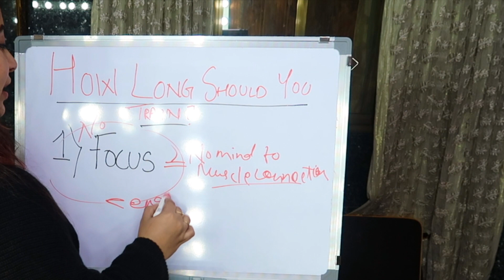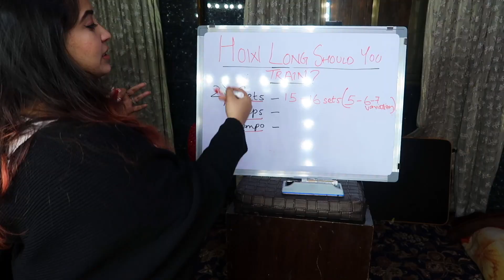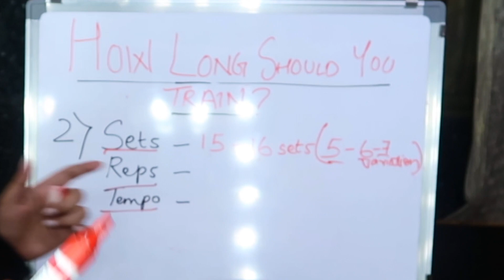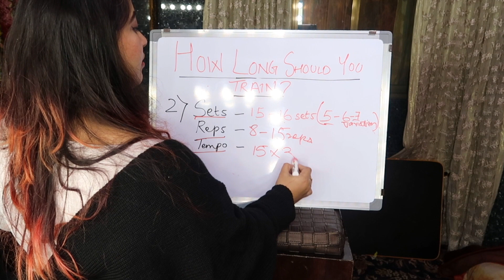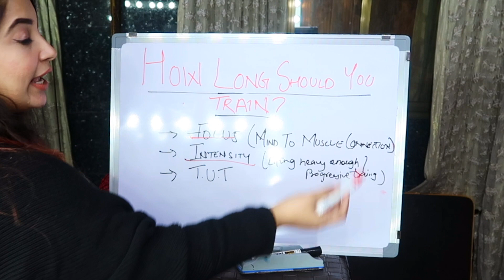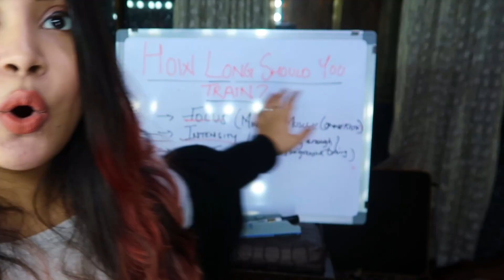How long should you train in gym? for Muscle Building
In this video I am going to explain you guys, what is the perfect time to workout in the gym. It is different for different people, but the workout time depends on a lot of factors.
So, in this video all those points will be cleared and discussed.

Video: "How long should you train in the Gym"

SOCIAL MEDIA!!

Makeup

KANZAH SYED